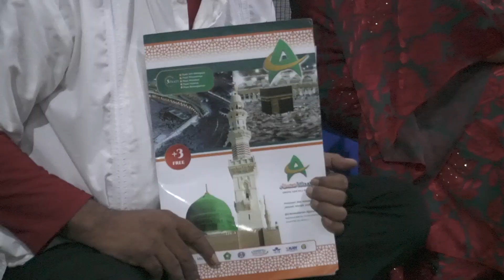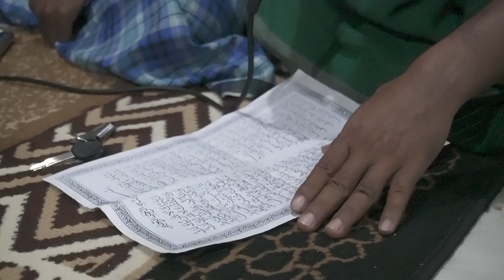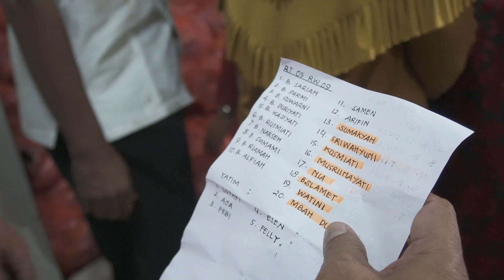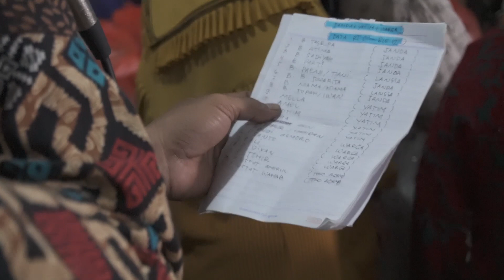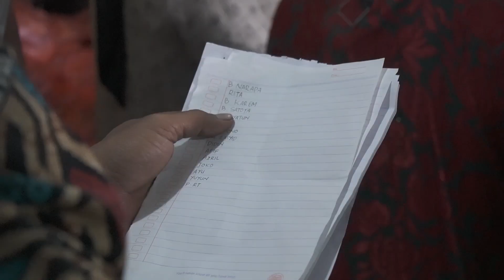PART 2 ISTIGHOSAH TASYAKURAN PEMBAGIAN SEMBAKO & PEMBERANGKATAN SEBELUM UMROH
Follow akun Instagram:
officialningsihtinampi

CATATAN PENTING!